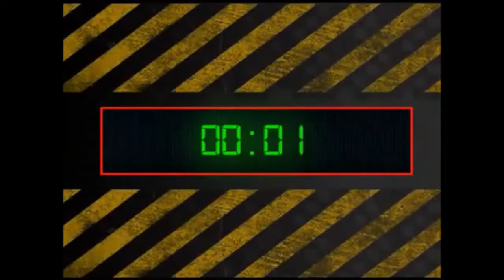Whatcom Cub Camp 2016